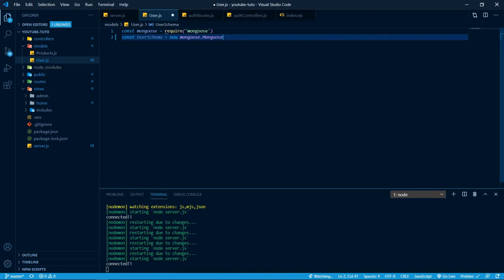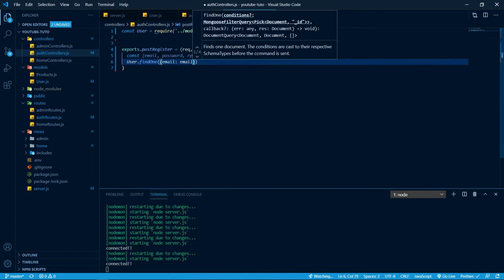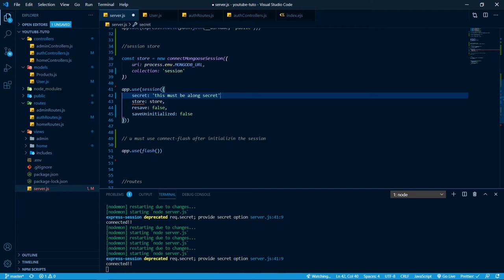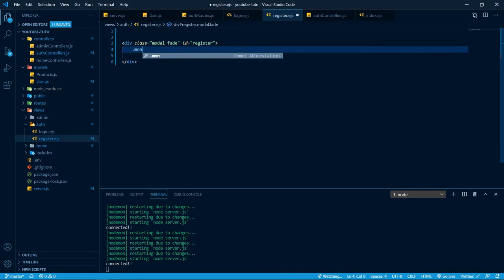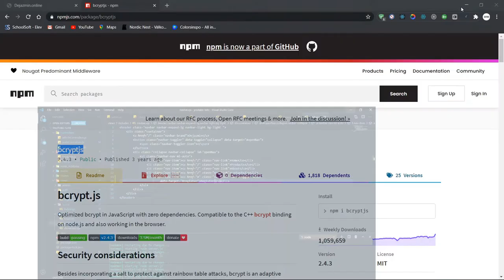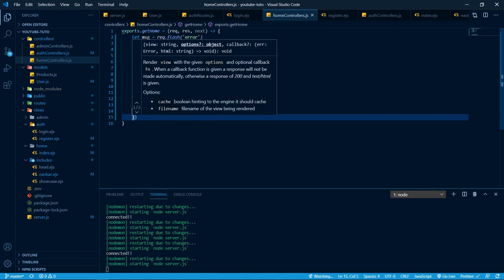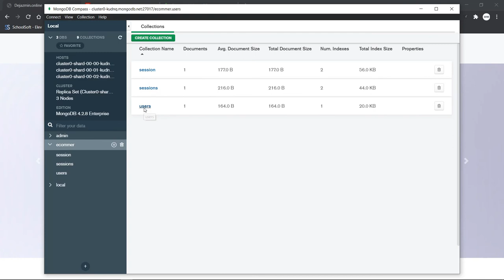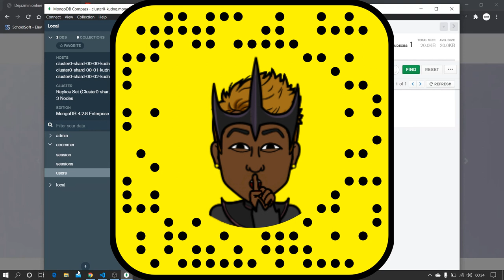Nodejs Express Mongodb Ecommerc -PART 4 (USER REGISTER)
Nodejs Express Mongodb Ecommerc -PART 5 (USER REGISTER)
full nodejs ecommerce

requirements for this lecture:
mongoose compass